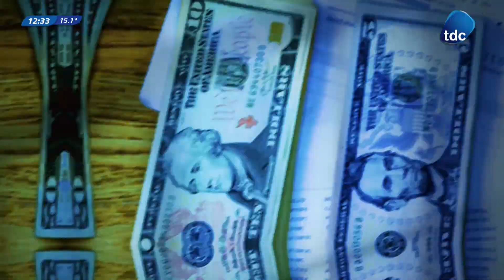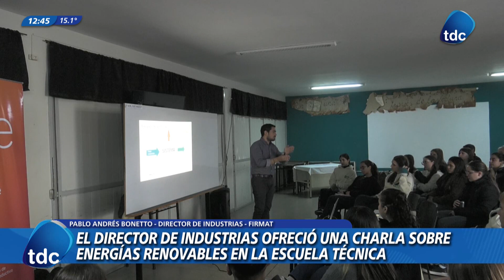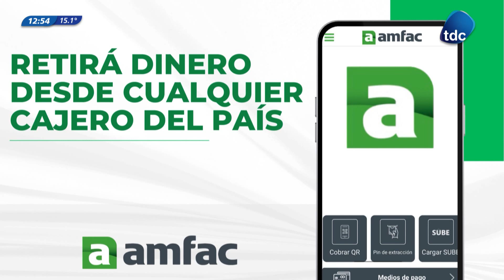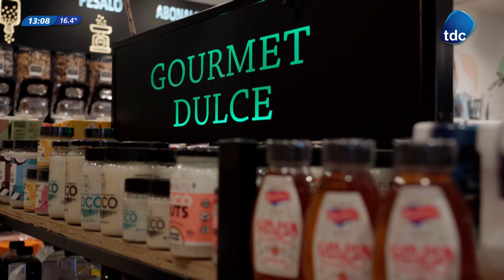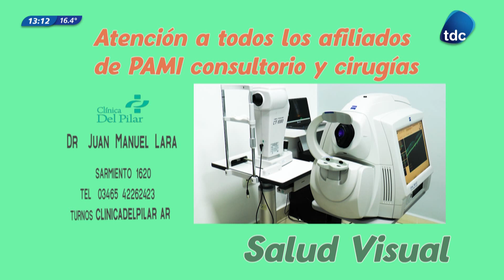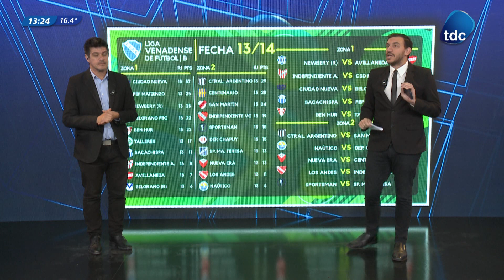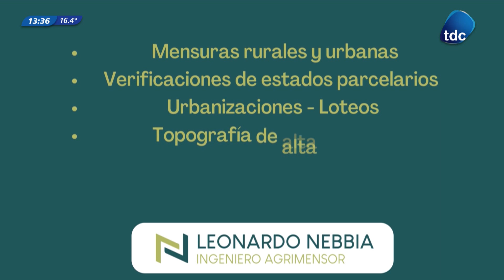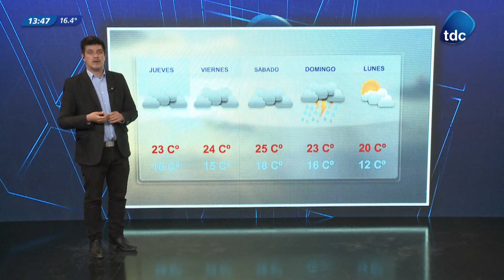TDC NOTICIAS | PROGRAMA N°2927 05/06/2024